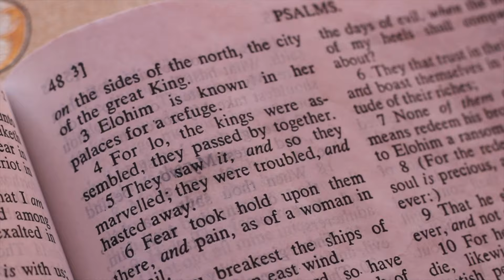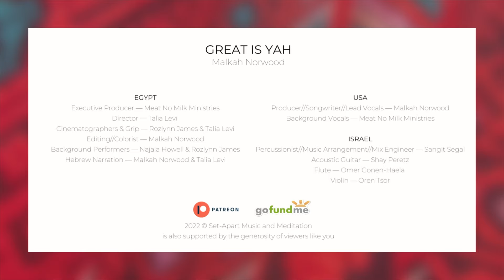Malkah Norwood — GREAT IS YAH | Official Music Video //4K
Producer//Songwriter//Vocalist: @OfficialMalkahNorwood
Percussions//Music Arrangement//Audio Mix Engineer: @sangit7
Violin: Oren Tsor
Flute: @OmerGonenHaela
Acoustic Guitar: Shay Peretz

International indie music artist, Malkah Norwood, is the founder of Set-Apart Music and Meditation, SAMM: A dedicated music genre created for sacred listening and spiritual rumination through Hebraic living and thinking.

Video Chapters:
Hebrew Meditation (Opening Scene): 0:00
In the Meeting Tent: 0:29
Gathered at the Mountain: 01:24
Water in the Wilderness: 01:56
A Place Prepared (the Wilderness): 3:09
Great is Yah (Closing Performance) 3:55
Clothed in All White: 4:06
Production Credits: 5:07

03/12, GREAT IS YAH, is available everywhere!

Performed by Malkah Norwood
Set-Apart Music and Meditation